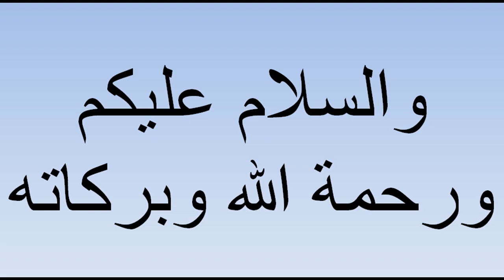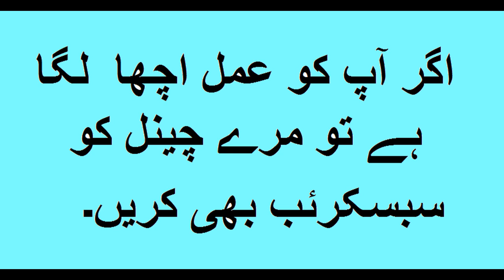surah muzammil ki madad se Rizq or Rozi mein Izafa ka wazifa by Zoya